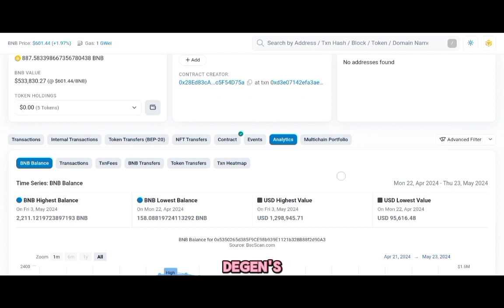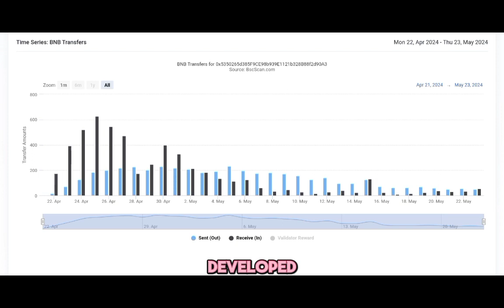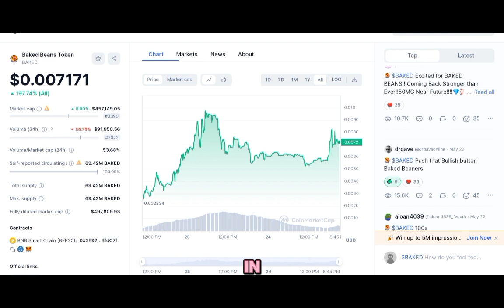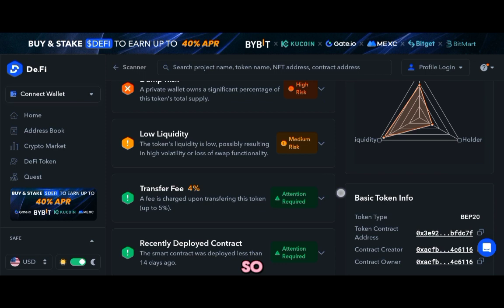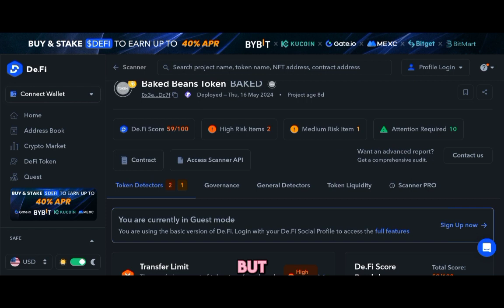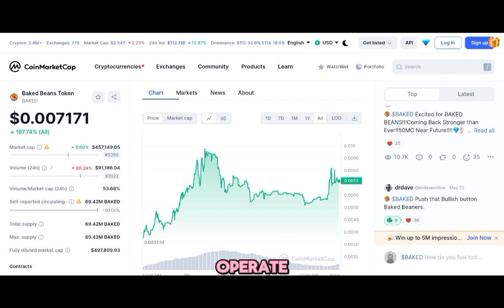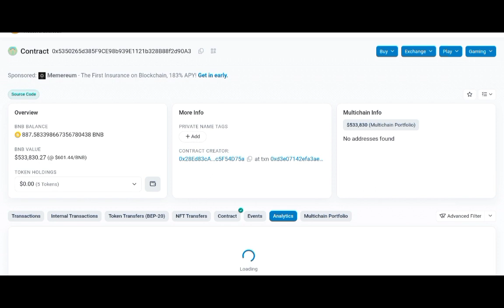Baked Beans token - is the contract safe?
Useful links ⬇️

De.fi smart contract scanner
De.Fi

Get in touch with me, business only